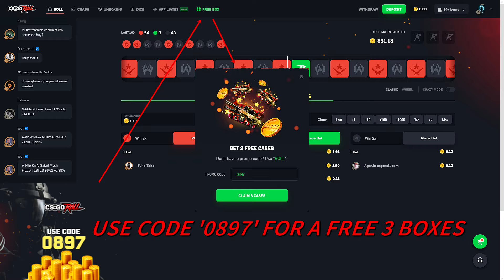Okay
Videoyu Beğendiyseniz ;

Bana Destek Olmak İsterseniz Bu Linkten Olabilirsiniz.Teşekkürler
If you want to support me, you can click this link.